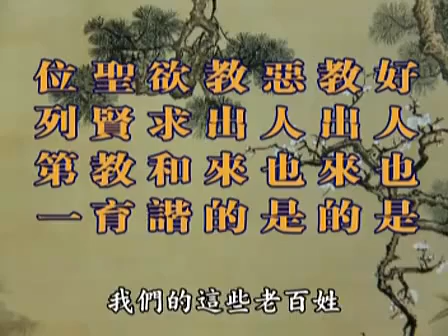【聖賢教育，改變命運】第3張DVD 07我不再上訪了